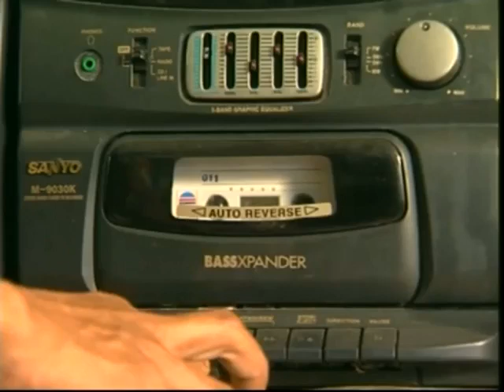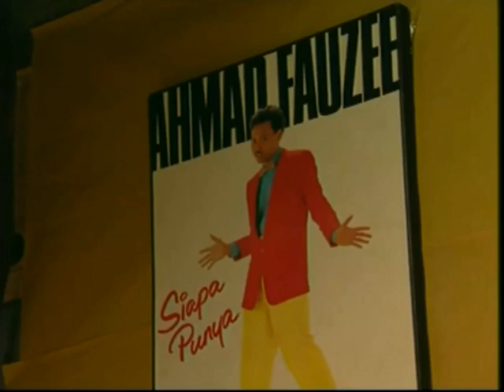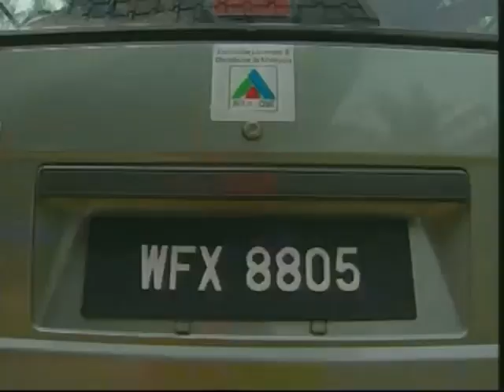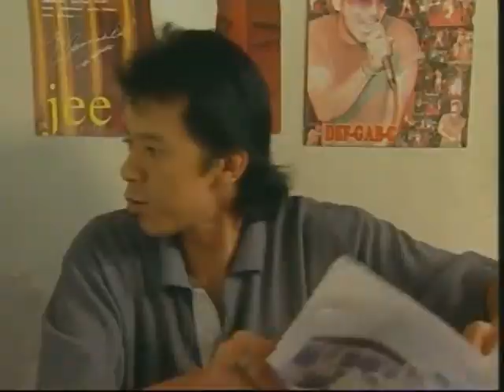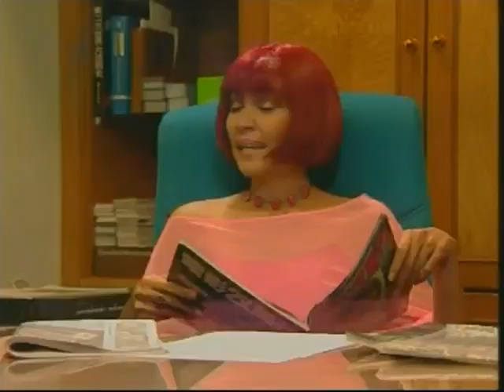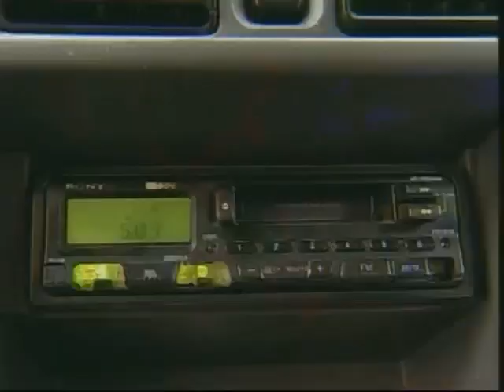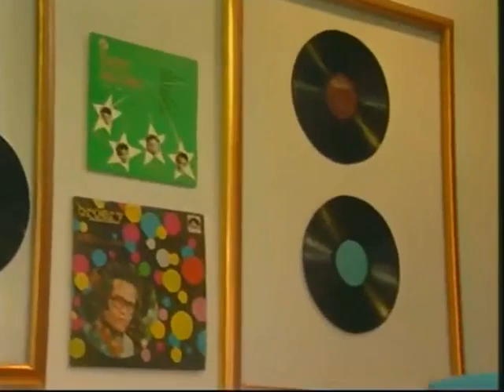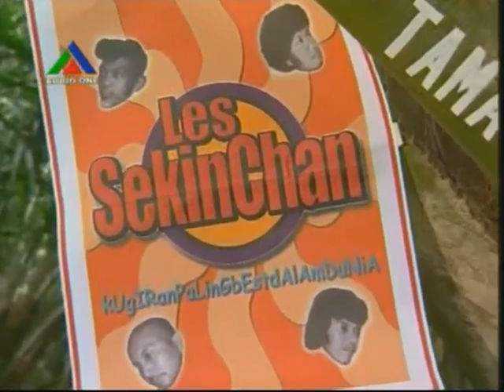Les Sekinchan (2002)